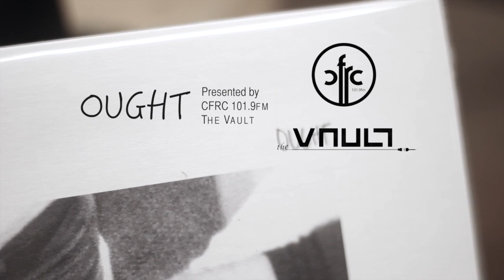@CFRC: Ought - Beautiful Blue Sky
Montreal based band Ought visited CFRC 101.9fm on April 24th for an interview and performance after their show at The Artel. This video includes a rendition of their unreleased track, Beautiful Blue Sky.

Their new album More Than Any Other Day was just released on Constellation records.